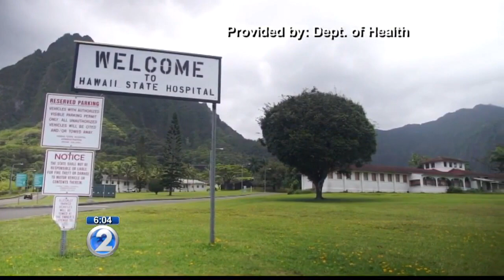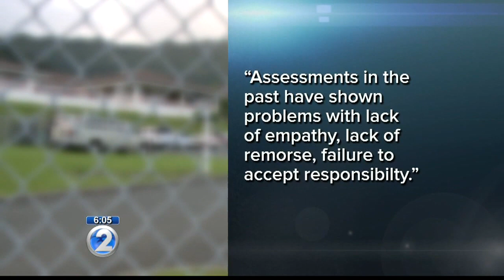Hours-long gap between escapee's missed check-in and public alert goes unexplained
How much time did Randall Saito have to get out of the state before anyone started looking for him?